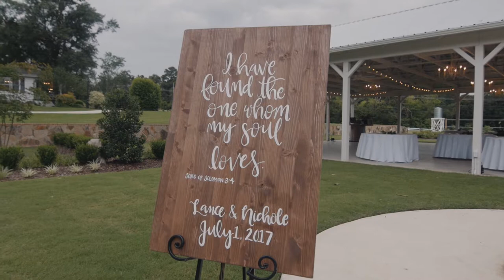Lance & Nichole | The Folmar Tyler, Texas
I had the pleasure of filming this beautiful wedding in Tyler, Texas.